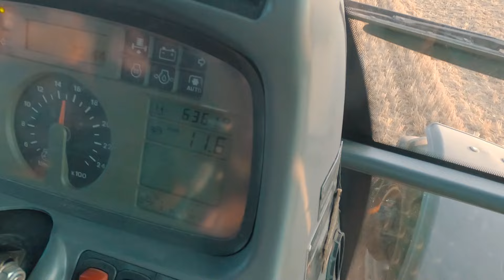ROLNIK SZUKA NAWIGACJI SVEAVERKEN F100 RTK ( Uruchomienie )